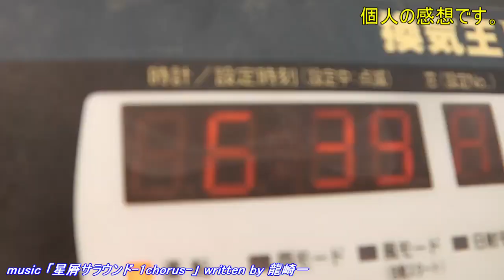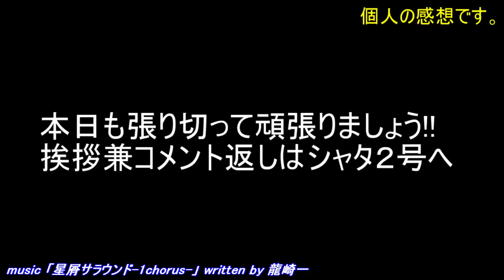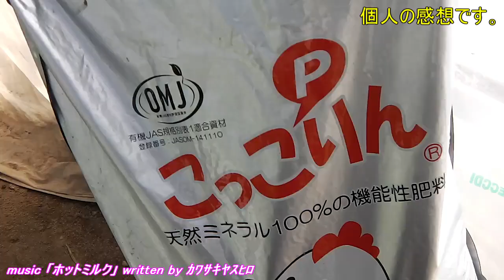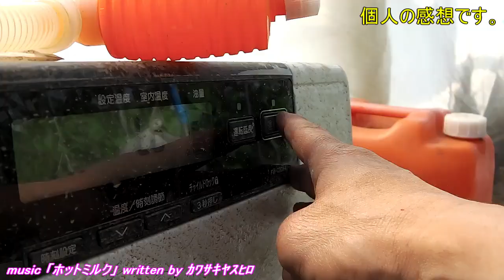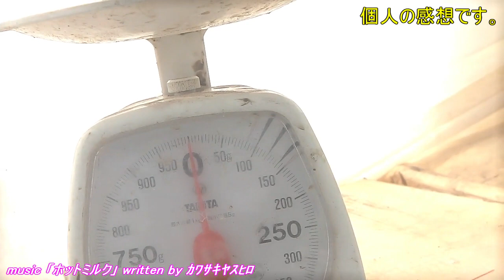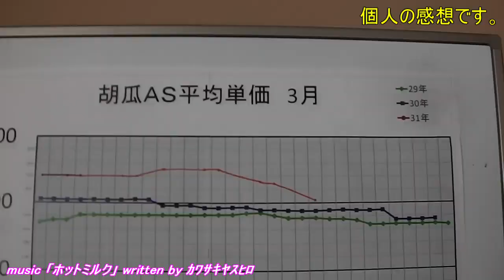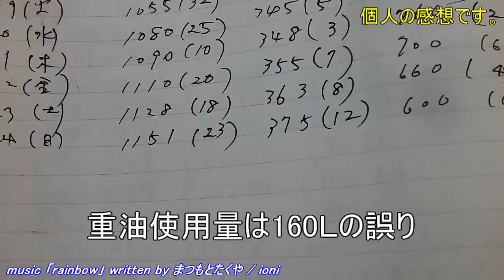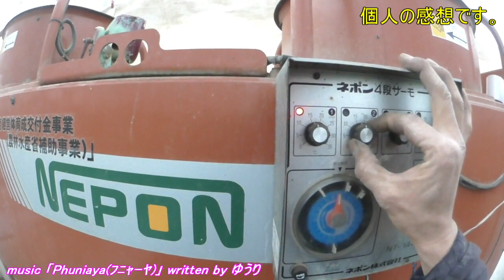20190324 農業日誌 本格化する「こっこりん」対応!!本日はお疲れ様でした!!／きゅうり農家／きゅうり栽培／愉快なshata農園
あまり後先考えずに株元に散布してますが、弊害は考えられますかね??高アルカリの為、拮抗作用で微量要素欠乏とか(;'∀')